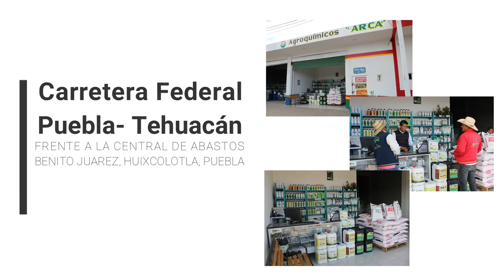CENTRAL DE ABASTOS BENITO JUAREZ EN HUIXCOLOTLA, PUEBLA.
Gracias a una visita guiada por personal de la Mesa Directiva de Productores y Comerciantes de la Central de Abastos Benito Juárez A.C., pudimos conocer una de las centrales de abastos más activas en Puebla, la cual, a continuación, te compartimos, con la promesa de regresar para poder compartir con los productores del campo mexicano sus historias de vida.

“Gracias por formar parte de nuestra gran comunidad.”